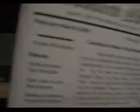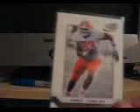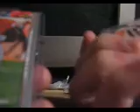TONS OF MAILDAYS